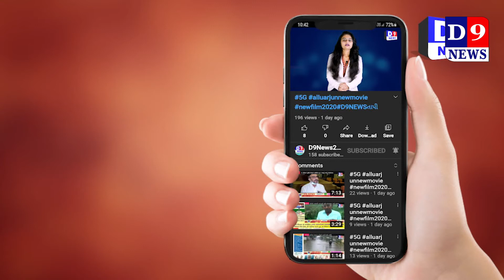sravani balev ni ujavni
Title: girsomnath sravani balev ni ujavni
Name of the Reporter :
Date & Time : 23/08/2021 12:00:00

Descriptions